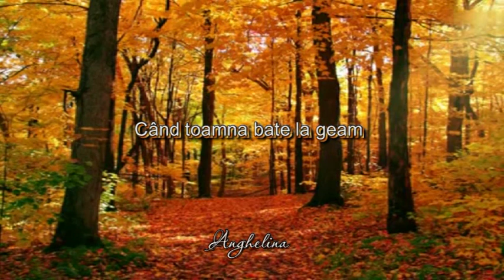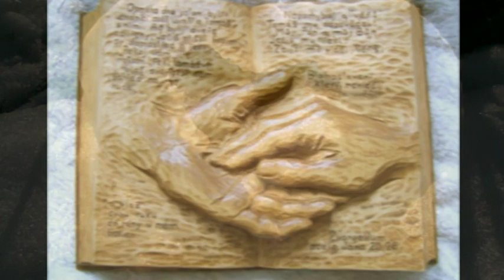Când toamna bate la geam - Anghelina